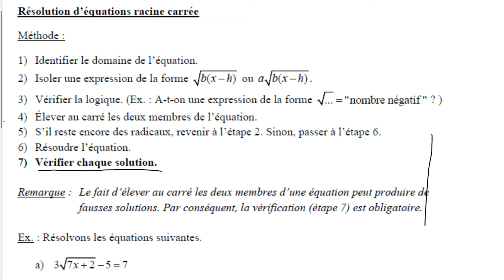Équation racine carrée - Exemple 1